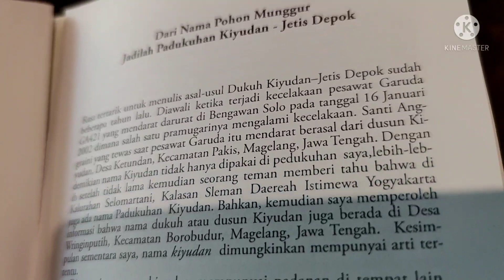15 November 2021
Masih soal toponimi pedukuhan Sleman. kisah² heroik tentu akan lebih menarik jika membaca buku. Namun dengan melihat kanal ini akan tahu betapa kehidupan dan peristiwa saat ini juga bisa terkait sumpah seorang linuwih seperti halnya asal mula nama pedukuhan cangkringan dan hadirnya batu gajah di gadingan.
Sleman sembada melengkapi jogja istimewa. keduanya memilikimu kisah menarik. tentu karena visioner nya dinas Kebudayaan Sleman yg kemudian 'nggarap' semua ini. apalagi ada kaitannya dengan kraton Mataram, kraton Surakarta, kraton yogyakarta dalam kisah di Sleman ini. tentu masih banyak cerita yg akan lebih asyik membaca bukunya.